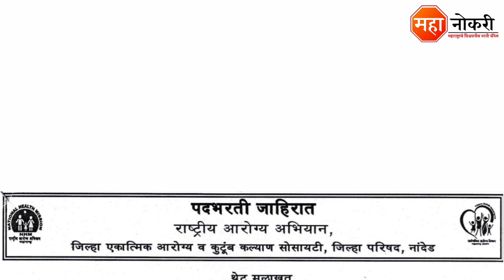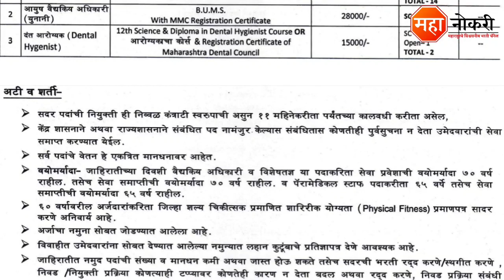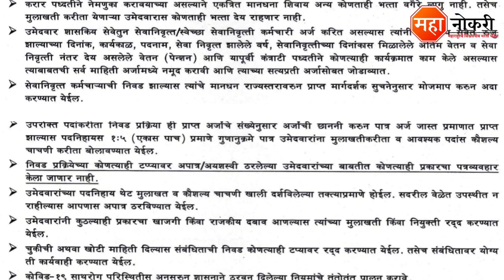जिल्हा परिषद अंतर्गत भरती 2021 | ZP Bharti 2021 | Arogya Vibhag Nanded Bharti 2021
National Health Mission, ZP Job Vacancy published in nanded. The last date for this recruitment 29 Novembar 2021.

General knowledge

1. All in One General Knowledge | स्पर्धा परीक्षांसाठी उपयुक्त
2. Spardha Pariksha General Knowledge 5500 Vastunishtha Prashna Uttaransahit (Marathi) (Marathi)

Logical Reasoning

1. A Modern Approach To Verbal & Non-Verbal Reasoning (2 Colour Edition)
2. Abhinav Spardha Pariksha Samagra Buddhimatta Chachani (Verbal & Non-Verbal Reasoning)

Jilha parishad arogya vibhag bharti
Nanded zp recruitment
Arogya vibhag Nanded bharti 2021
Zp Staff Nurse bharti
nhm Nanded bharti
Jilha prishad bharti
zp bharti
Zp bharti 2021
zilha parishad bharti
Zp job 2021
Zp jobs 2021